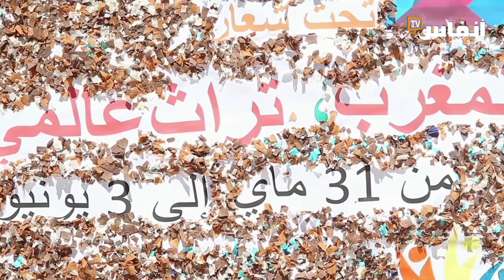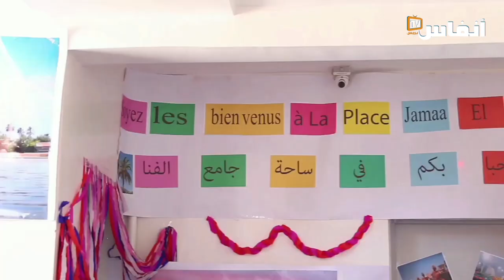" الأجيال الصاعدة " تحيي أسبوعها الثقافي تحت شعار: " المغرب.. تراث عالمي أصيل"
فعيلا للحياة المدرسية، نظمت مؤسسة " الأجيال الصاعدة " للتعليم الخصوصي بمراكش أسبوعها الثقافي  تحت شعار المغرب.. تراث عالمي اصيل"، ويهدف إلى  تنمية ملكة الأبداع والابتكار لدى الناشئة وترسيخ روح الفريق لدى التلاميذ والتعبير عن شخصياتهم وذواتهم من خلال تقديم ابداعاتهم وابتكاراتهم وعرضها لدى الزوار من آباء واولياء وأطر المؤسسة التعليمية.

# أخبار_عاجلة